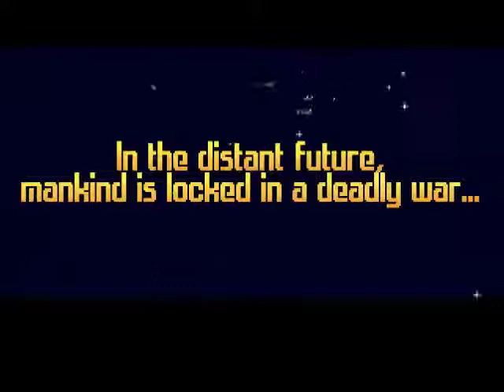Wing Commander (1990)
Intro for Wing Commander (1990)